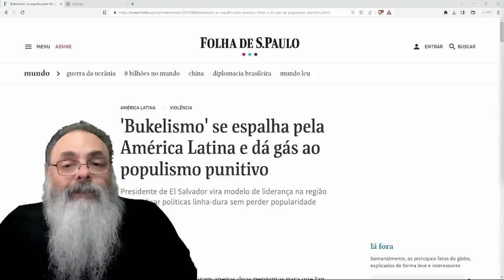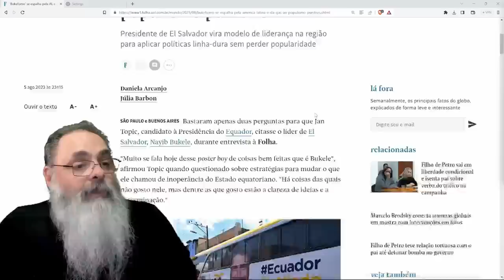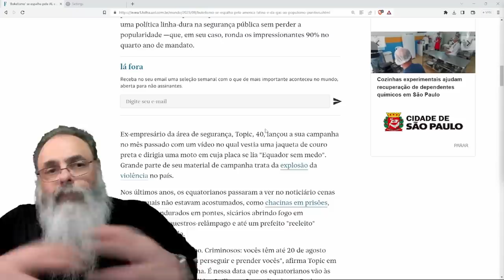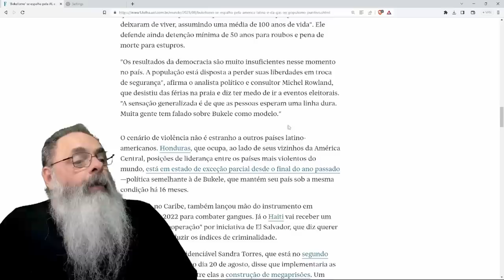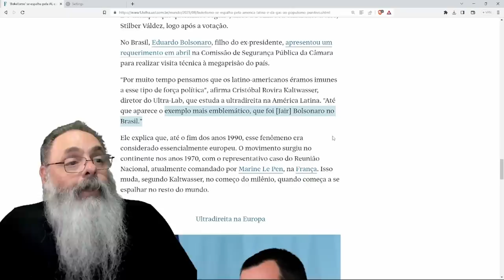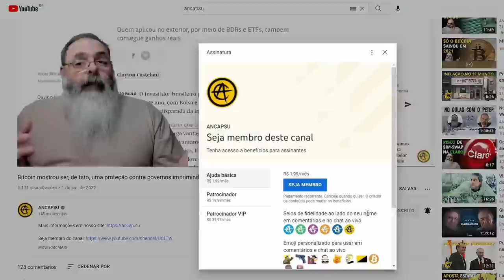BUKELISMO se ALASTRA pela AMÉRICA LATINA com CANDIDATOS PROMETENDO SUPERPRISÕES e a culpa é de BOLSO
** APROVEITA e se INSCREVE LÁ! **

Ajude o canal:

16vmNcrA4Mvf7CaRLirAmpnjz1ZH3bWNkQ (Bitcoin)
LSCnrubCVcpuLrGTTLMqpwRTXvYz7vMbbA (Litecoin)
0x28aec946919c70e5e25d7c6785ede7622278b463 (Ethereum)
nano_1s6i6xwujzqnmie8nc3x8rfumdnebpsd6h4cp9wgkcpk4eb1xn5u7n48ok5b (Nano)
0x1302536c28695e47aaedd020aaf39f500cf6c22f (BNB)